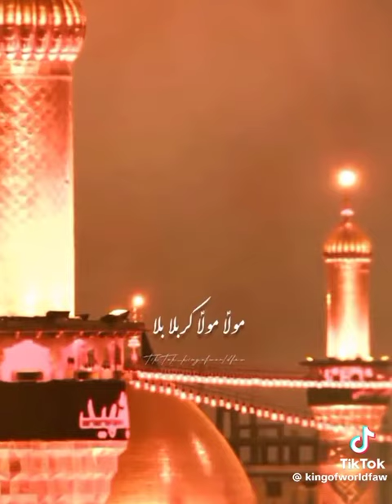8 September 2023